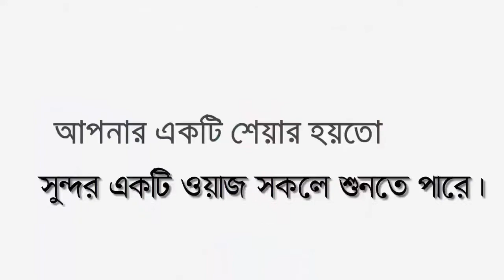সবর সম্পর্কে সুন্দর আলোচনা।পীর সাহেব উজানী | আল্লামা আশেকে এলাহী | Allama Aseaka Elahi। New waz 2020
╔ ஜ۩۩ஜ ╗
║ ▓▓▒▒▒░░| Open This Description |░░░▒▒▓  ║
╚ ஜ۩۩ஜ ╝

উজানী আল্লামা আশেকে এলাহীAllama Aseaka Elahi#সবর সম্পর্কে সুন্দর আলোচনাপীর সাহেব#maulana ashiq ilahi ujani#উজানী পীরের ইসলাহি বয়ানেujani pir#bangla oaj#pirsaheb ujani#ভয়ংকর হাশরের মাঠ#uzani#মাওলানা আশেক এলাহীNew Waz#new waz 2020#waj#Pankori#new waz 2020#ওয়াজ#বাংলা ওয়াজ ২০২০#ওয়াজ মাহফিল#Bangla Waz#islamic story#happynew year 2021 new_video_waz Bangla Waz new waz bangla 2020#New Waz new waz 2020#waj#Pankori#ওয়াজ#বাংলা ওয়াজ ২০২০ বাংলা_ওয়াজ New Waz

꧁꧂▫▫ পানকৌড়ি মিডিয়া ▫▫꧁꧂

২০২০সালের ওয়াজ
ইসলামিক ভিডিও
Allama Aseaka Elahi - পীরে কামেল, আলহাজ্ব আল্লামা আশেকে এলাহী।
পীর সাহেব উজানী, কচুয়া, চাঁদপুর।
সিনিয়র মুদাররিস:-  জামিয়া ইসলামিয়া ইব্রাহিমিয়া উজানি মাদ্রাসা।
স্থানঃ- খিলবাড়িরটেক উত্তরপাড়া, কুইন্সগার্ডেন, নুরেরচালা, ভাটারা, ঢাকা-১২১২
🔹✔কোন টাইপের ভিডিও🔹
১:- কুরআন তিলাওয়াত
২:- ইসলামী সংগীত
৩:- ওয়াজ  ✔

▶️✅ Lecturer: পীরে কামেল, আলহাজ্ব আল্লামা আশেকে এলাহী।
▶️✅ Directed by : জুলফিকার আলী
▶️✅ Produced:  পানকৌড়ি শিল্পী গোষ্ঠী
▶️✅ Record Label: পানকৌড়ি স্টেডিও

.🙏🌼একটি অনুরোধঃ-🌼🙏.

.⚠️সতর্ক বানিঃ-⚠️.

থাকবেন।

আল্লাহ হাফেজ